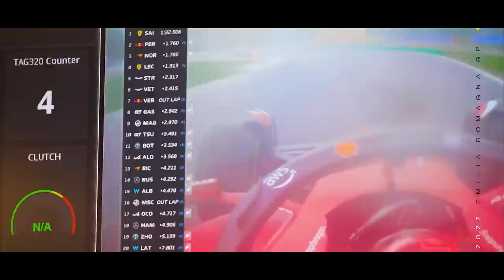FERRARI MONTA ESTRATÉGIA PARA COMBATER RED BULL APÓS GP MIAMI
@scuderiamilani (Twitter)
YouTube.com/scuderiamilani

João 3:16